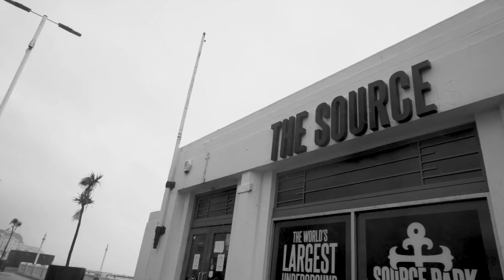SOURCE BMX - VANS 'THE CIRCLE'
All ten shop videos are now live and it's your chance to VOTE FOR YOUR FAVORITE Vans 'The Circle' edit before 6pm CET Nov 12th VOTING NOW CLOSED! Any entries after 6m CET on Nov 12th 2020 will not be counted.

Battling the cold weather, the UK's Source BMX and their crew of Jordan O'Kane, Stu Chisholm, Max Hedges Daniel Bungay and Tom Wilson put out a blinder for Vans 'The Circle'! Get stuck in immediately.

Video by Ali Jassim

All 10 shop videos are now live and it's your chance to vote for your favourite Vans 'The Circle' edit.

Your vote will count towards the final rankings alongside the scores from our team of Pro Judges. Peter Adam, Jon Taylor, Dakota Roche and Alex Valentino.

You'll be automatically entered into our VANS X CULT product bundle giveaway* too. (*products may vary from those shown below - 3 winners will be notified by email week beginning November 16th)

The winning shop will be announced during the live online broadcast of ‘The Circle’, hosted by Andy Zeiss and Sebastian Hejna here on DIG at 8pm CET on Saturday November 14th.

Voting ends on Thursday 12th November at 6pm CET.

Vote now and give these local shops and teams your support!

You can only vote once and all votes will be counted!

ABOUT VANS 'THE CIRCLE'

After weeks of dropping teasers, Vans Europe and DIG BMX are excited to announce that the final edits from all 10 shops are now live and ready to be judged by you.

Created to support local BMX stores, their riders and their communities, The Circle is a brand new BMX filming competition where 10 BMX shops from across the UK, Netherlands, Germany, France, Spain, Italy and Russia will go head to head for the chance to win a share of €20,000 in prize money.

After assembling their teams of up to 6 members with a mix of pros and ams, the crews have been working hard to film and produce their final edits. Our brief to them was pretty simple; stay local, be inclusive, be creative and engage their community, which ultimately is at the core of what The Circle is all about. The aim is to celebrate local BMX communities, everyone who contributes to their scene and ultimately what makes their BMX circle what it is.